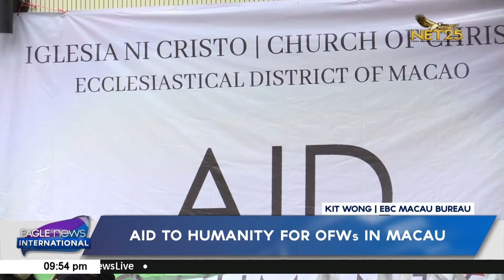Aid to Humanity for OFWs in Macau